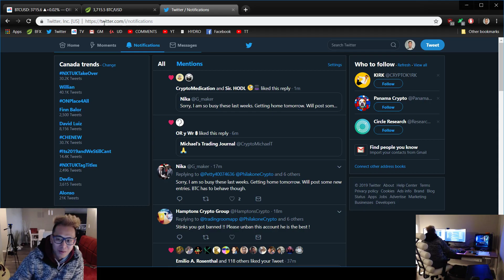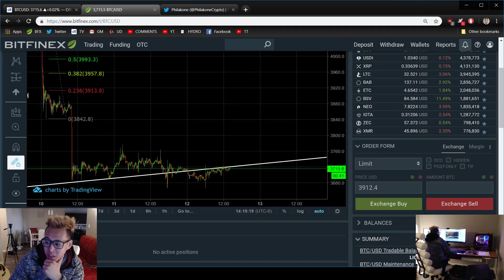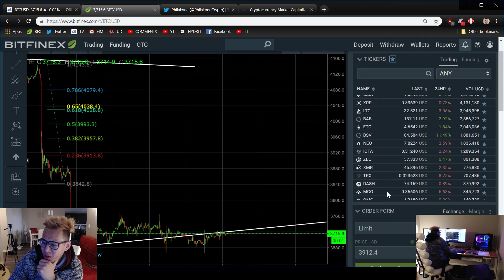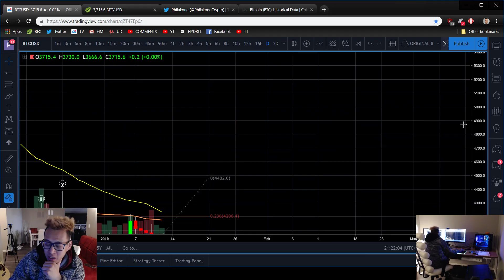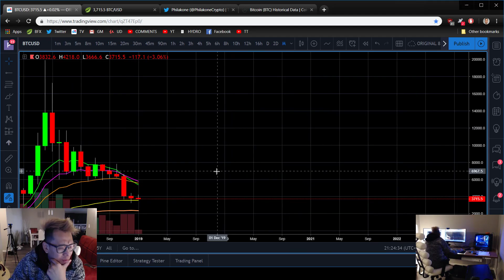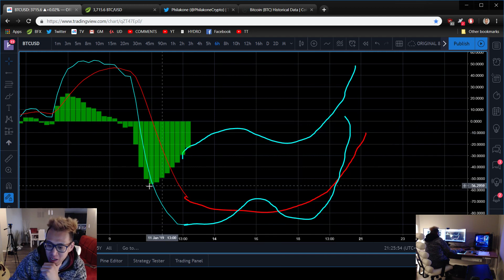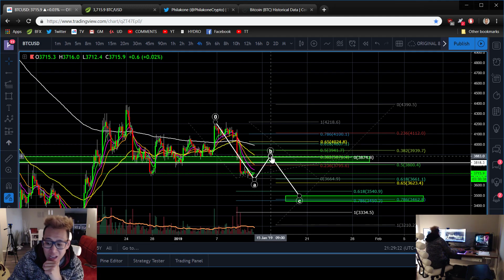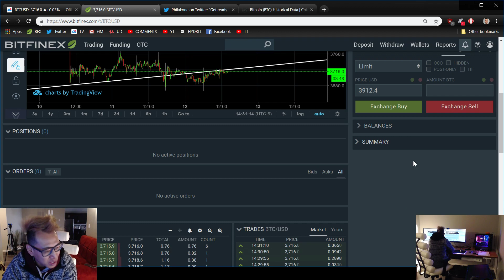Bitcoin BTC Jan 12th Technical Analysis - My Position? No Position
Study study study! Be sure to take my Beginners course #1 and Intermediate to Advanced Course #2 that will teach you an immense amount.
READ DESCRIPTION FOR INFO ON HOW TO SIGN UP:

It shows my trading style with intermediate to advanced strategies you've seen me use to make consistent profit every week in the market. It also has a high emphasis trading psychology.
To purchase with a credit card on Udemy:

Step 1) For Course #2
Use this link to access course #2 with password: philakone

The password is my name: philakone

For Course #1. You need to understand course #1 to learn course #2)
Use this link to access course #1 with password: philakone

To purchase with cryptocurrency. Note that there may be a delay of up to 24 hours to process.

Step 1)
Send $190 in crypto to the following of your choice:

BTC Address: 357j3P2CuybfWh13V4uig9TJDJdqiR8CMx

ETH Address: 0xc7a004b214db83bb05eee99f3d0e06ad02b858fc

XRP Address and Tag: rLW9gnQo7BQhU6igk5keqYnH3TVrCxGRzm / Wallet: 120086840

LTC Address: LL7misJsxX8kDzjnbvxupetVykCP58B1ZD

Step 2)
Once payment is sent, please send me a screen shot by direct message on Twitter of your transcation directly from your exchange. If you also reply to any of my tweets udemy, I'll DM you as soon as I see it too.

Step 3)

I'll send provide a free voucher to access the course.
I look forward to seeing many students in the class.

Note: If you send the wrong amount by accident, I cannot refund crypto for security reasons since my withdraw is always 100% locked.

I also offer a support group that runs for 4 months from November 2nd to Feb 28, with spaces limited to only 1,000 students, where I'll dedicate the next 4 months to answering every single question you ask. This support group can be accessed for 4 months for $195.